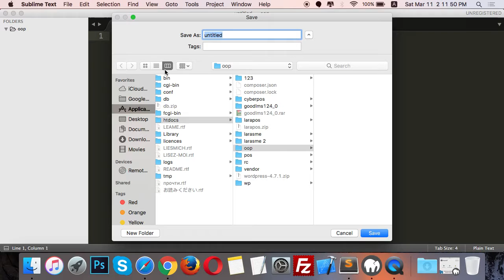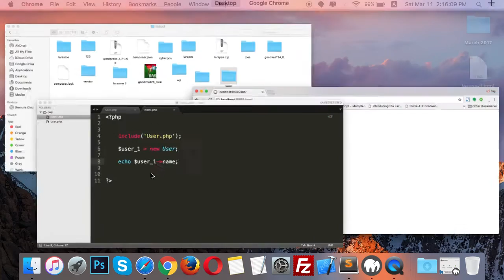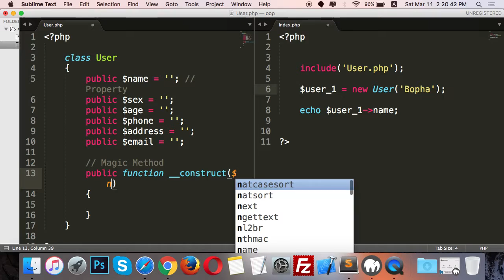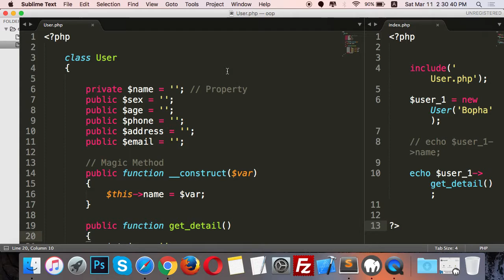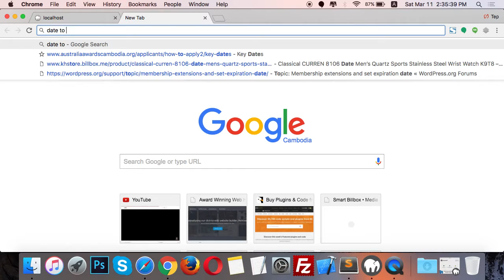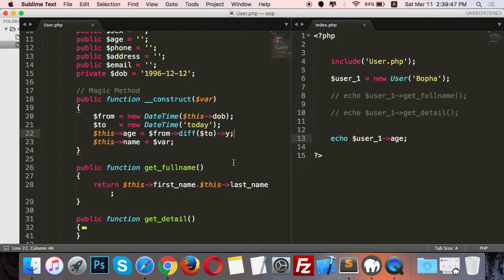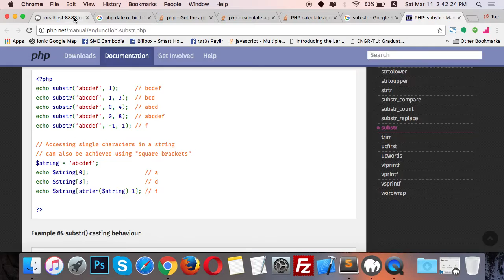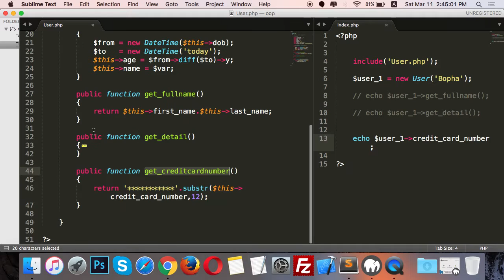[Non English] OOP Part 1